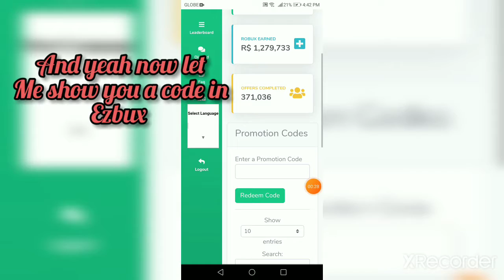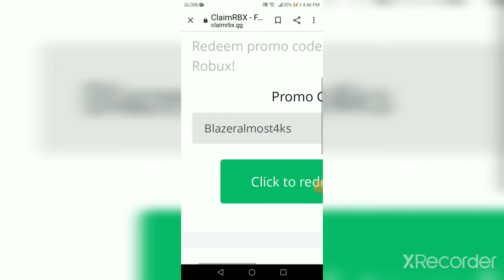News codes for 00bux/ezbux and claimrbx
New codes today guys!